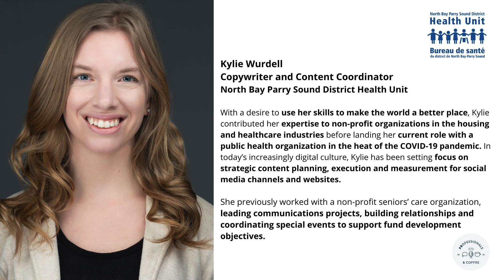Coffee Chat with Kylie Wurdell, Copywriter and Content Coordinator at North Bay Parry Sound District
Hello and welcome to the PRofessionals & Coffee channel! 👋 💬 🎤 ☕
Here, we have the coffee chat we recorded with Kylie Wurdell, Copywriter and Content Coordinator at North Bay Parry Sound District Health Unit.

You will learn a lot about donor relations, fund development and non-profit communications.

💬 🎤 ☕ Brewing Networking Opportunities  💬 🎤 ☕

Amazon Music 👉🏼

All material in this video is original and personally recorded by “PRofessionals & Coffee” on Zoom.

Edited by Matt Milliere Production

Bodega
Underbelly